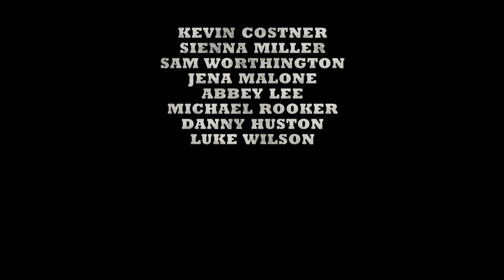Horizon: An American Saga Official Trailer TVSeries Kevin Costner (Movies Trailer) 2024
Horizon: An American Saga
2024 ‧ Western/Drama
The link of the movie will be available in the description after the release
Families, friends and foes discover the lure of the Old West as the Civil War divides the country.
Release date: June 28, 2024 (USA)
Director: Kevin Costner
Budget: 100 million USD
Producers: Kevin Costner, Howard Kaplan, Mark Gillard
Cinematography: J. Michael Muro
Film series: Horizon: An American Saga
Abut : This Chanel is for Entertainment
Life Is Best with Movies
Just enjoy and give this video thums up